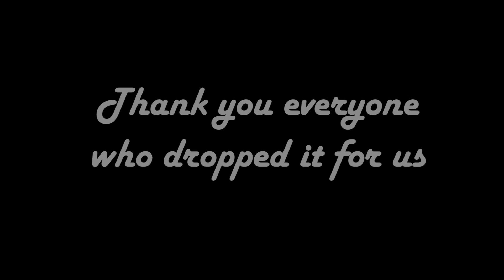Sun Drop - Music Video? - A. Gamboa, A. Colangeli, N. Schneider, and C. Arneth (2013)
Sun Drop (Drop It Like It's Hot), a music video? produced by Alex Gamboa, Anthony Colangeli, Nick Schneider, and Caitlin Arneth.